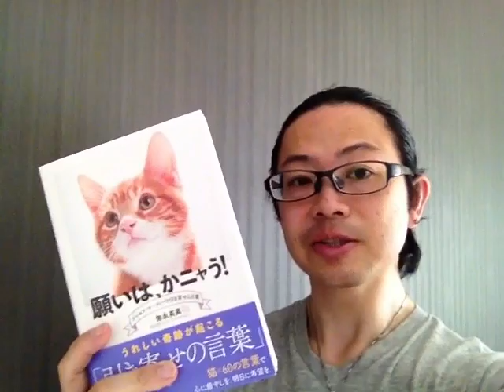よむタメ！vol.717『願いは、かニャう！ジョセフ・マーフィーの引き寄せる言葉』弥永英晃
『願いは、かニャう！ジョセフ・マーフィーの引き寄せる言葉』弥永英晃

   撮影＠札幌

１年で10000冊読む日本一の本読みグループ【本が好き！倶楽部】くっきー部長が１分で本を紹介する【よむタメ！】